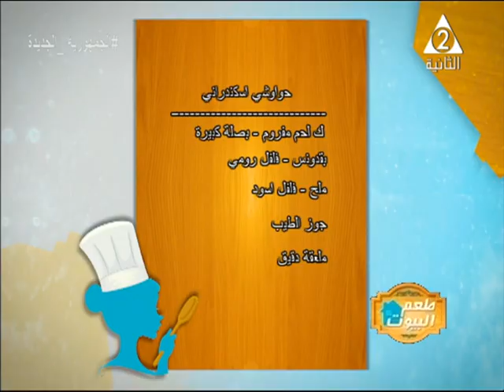منيو اسكندرانى 100% " كبده اسكندرانى ، حواوشى بالعجين و الحلو حجازية ".. مطبخ زينة بطعم البيوت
حلقة يوم الجمعة 16 ديسمبر 2022 من برنامج#مطبخ_زينة_بطعم_البيوت
مع الشيف/عزة_حسين

تقديم/عبير_عبدالوهاب و/هدى_الجندى